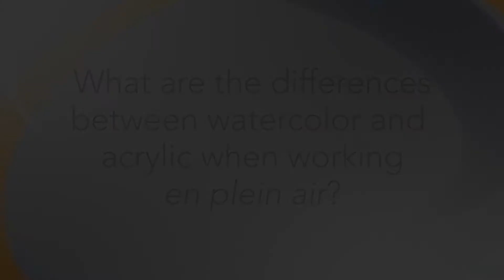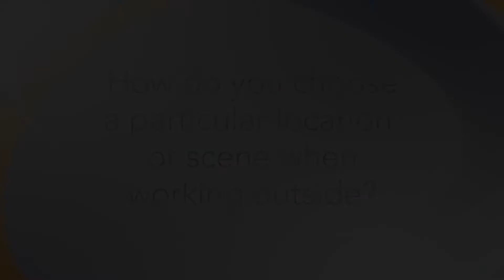ArtistsNetworkTV Interview with Mark Mehaffey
Favorite workshop artist, Mark Mehaffey joins to share his painting techniques in four new video workshops--Abstract Painting: Watermedia on YUPO, Paint Acrylic Landscapes: Light and Shadow in Plein Air, Paint Acrylic Landscapes: Creative Color in Plein Air and Watercolor Painting on YUPO—Painting Waterfalls (available November 2013 through

In this interview, Mark talks about painting en plein air, his painting process, and the what new work we can expect from him in the future.

Mark Mehaffey has had work featured in many corporate, public and private collections. He is a signature member of the National Watercolor Society and a Signature Life member, Master Status of the Watercolor West and Rocky Mountain Watermedia Society. Mark is a winner of the M. Grumbacher Gold Medal from Allied Artists of America and he is the featured instructor in several acrylic and watercolor painting videos in the Watercolor Painting on YUPO series.